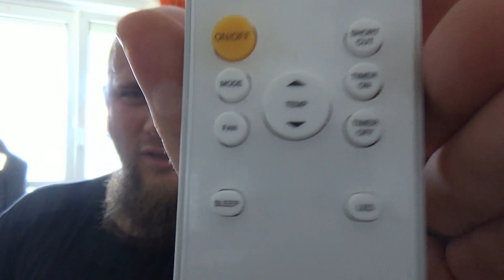Unboxing | TROTEC mobile Klimaanlage PAC 2600 X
In diesem Video zeige ich euch eine mobile Klimaanlage für euer Zuhause
PAC 2600 X
Carribean Blue Klimagerät
4-in-1 Klimagerät
oneConcept Klimagerät
4-in-1 Klimageräte
Ebay Klimageräte
oneConcept Klimagerät
- 3-in-1-Klimagerät: Kühlung, Ventilation, Entfeuchtung / Dieses Gerät wurde vom TÜV geprüft und trägt das GS-Siegel für geprüfte Sicherheit!
- Kühlkapazität max.: 2,3 kW / 8.000 Btu / Energieeffizienzklasse A / Geeignet für Räume bis ca. 75 m³
- Pflegeleichtes Membrantasten-Bedienfeld / Herausnehmbarer Luftfilter / IR-Fernbedienung
- Inkl. Kondenswasserverwertung: Im Gegensatz zu vielen anderen Klimageräten muss beim PAC 2300 X der Kondensatbehälter nur sehr selten geleert werden, da dieses über ein intelligentes Recyclingsystem das kondensierte Wasser zur Kühlung des Kondensators verwendet und somit ein Großteil verdampft.
- In diesem Sparpaket inklusive Tür- und Fensterabdichtung AirLock 1000 mit einem Umlaufmaß von 560 cm
--- Hier einige Praxisvorteile ---
Monoblock-Gerät
3-in-1-Klimagerät: Kühlung, Ventilation, Entfeuchtung
Energieeffizienzklasse A
2,3 kW Kühlleistung
2 Ventilationsstufen
Timer-Funktion
Praktisches LED-Display
Anzeige der Raumtemperatur
Einstellbare Luftausblasrichtung
Luftreinigungsfunktion (Tierhaare, Flusen, Staub)
Leiser Betrieb 53 dB(A)br
--- Technische Details ---
Geeignet für Räume bis ca. 75 m³
Kühlkapazität max.: 2,3 kW/ 8.000 Btu
Luftleistung max.: 310 m³/h
Entfeuchtungsleistung max.: 1 l/h
Anschlussspannung: 230 V / 50 Hz
Leistungsaufnahme max.: 0,9 kW
Kältemittel: R-410A
Menge Kältemittel: 0,3 kg
Schalldruckpegel (Abstand 1 m):  53 dB(A)
Schallemission gemäß EN ISO 3745:2012: 65 dB(A)
Abmessungen (LxBxH): 345x355x703 mm
Gewicht: 23,5 kg
Abluftschlauch: 1,5 m /  148 mm
--- Fensterabdichtung AirLock 1000 ---
Die Abluft-Fensterabdichtung AirLock 1000 lässt sich mit nur wenigen Handgriffen zwischen Türe oder Fenster und Rahmen montieren und verfügt über 2 variabel einstellbare Reißverschlussöffnungen, in die jeweils ein Abluftschlauch-Endstück nahtlos und passgenau eingeklemmt werden kann. Damit wird der Rückstrom warmer Außenluft in den Raum verhindert, was den Stromverbrauch Ihres Klimagerätes senkt. Zu dem werden Insekten abgehalten